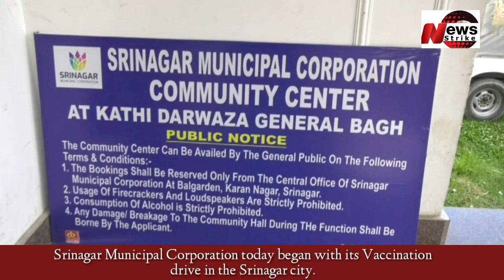Srinagar Municipal Corporation today began with its Vaccination drive in the Srinagar city.